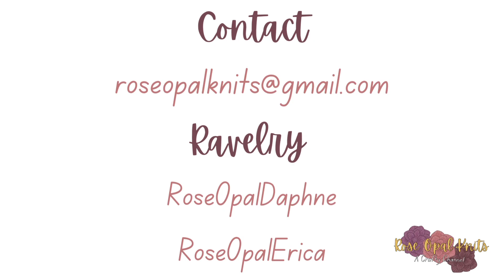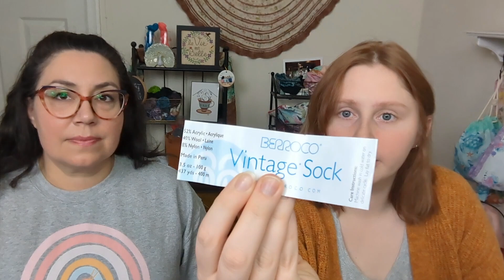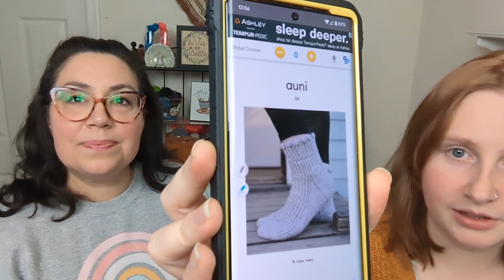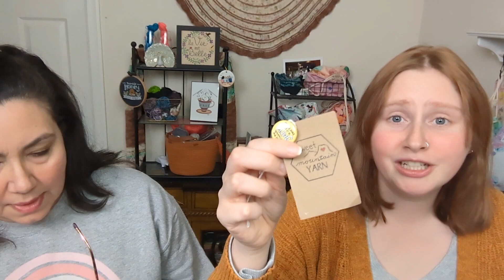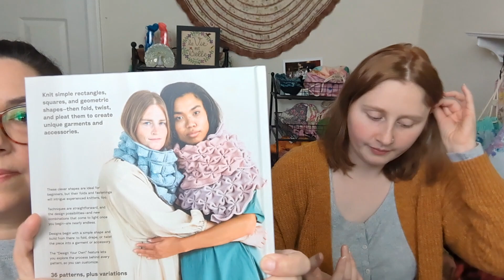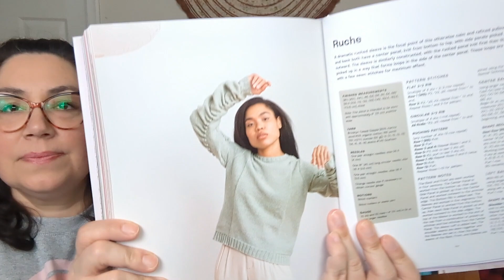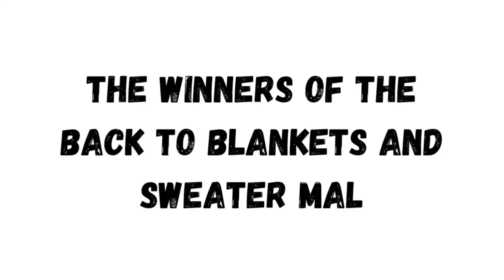Knit and Crochet: Happy 4 Year Podiversary: Episode 93: Rose Opal Knits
We are a mother-in-law (Erica) and daughter-in-law (Daphne) duo who love to spend our free time crafting. Welcome! This episode is about knitting and crochet! What we've finished, started, and purchased.  We appreciate you spending time with us.

Erica is married to her high school sweetheart, and they have four children. Their three sons are 27, 20, and 15, and their daughter is seven.
Daphne is married to Erica's oldest son, and they have a four-year-old son, a three-year-old daughter, a two-year-old son, and an infant son.

Our home is a multi-generational household with both families together under one roof. Life is busy, but there is always time to create something beautiful and useful!

RAVELRY
RoseOpalErica
RoseOpalDaphne

DISCORD Join us in Discord. It's free! Discord is where we will host all of our knit-alongs and make-alongs for 2024.

FREE PATTERNS from ROSE OPAL KNITS
All of our patterns are for personal use only. Do not distribute any of our patterns for free or for profit. Do not sell items made from our patterns.
You can find our free downloadable patterns: the Rose Opal Knits DK Weight Sock Recipe, DK Weight Sock Toes Series (Round, Star, and Barn Toes), Wide Rib DK Weight Socks, Grateful Morning Socks, Arise Hat, Arise Cowl, and the Almost Basic Cowl on the Blog at our website and on Ravelry.

CAITLIN HUNTER/BOYLAND KNITWORKS YEAR LONG KNIT ALONG - Final Knit-along on Instagram
Join us for our year long make along on Instagram! It starts on 2/15/2023 and ends on 2/14/2023.
To be eligible for prizes, you must start and complete any Caitlan Hunter patterns between the start and finish dates. Tag your finished object pictures with rokboylandknitskal on Instagram. Winners will be picked from rokboylandknitskal on 2/15/2024.

SHOP OFFERS FOR ROSE OPAL KNITS PODCAST VIEWERS

Lovely project bags and accessories from Olympia of Cherished Stitch by Oly on Etsy
Follow on Instagram and YouTube  @CherishedStitchByOly

Beautiful projects bags  and accessories by Susan of Delightful Works on Etsy

Follow Hey Country Creations on Instagram @heycountrycreations

FINISHED OBJECTS and WORKS IN PROGRESS
For knitted and crocheted projects, please visit our project pages on Ravelry to find the information about patterns, yarns, needles, and modification notes.

Our Local Yarn Store: The Yarn Maven in Smyrna, Delaware